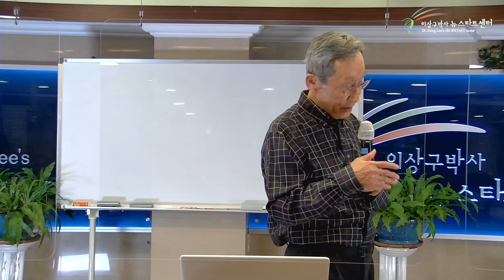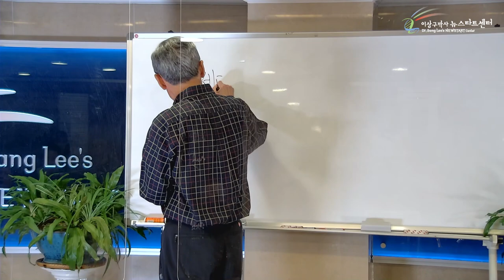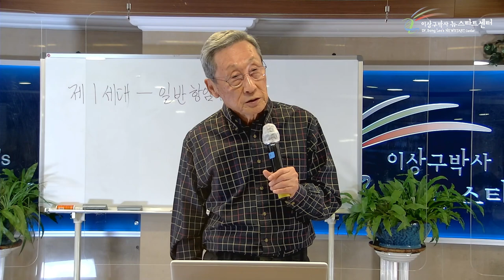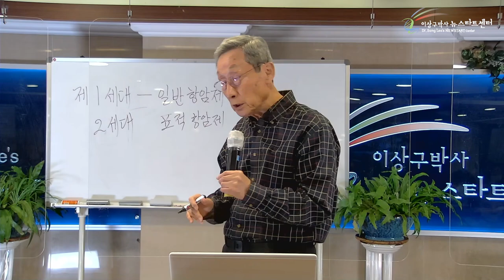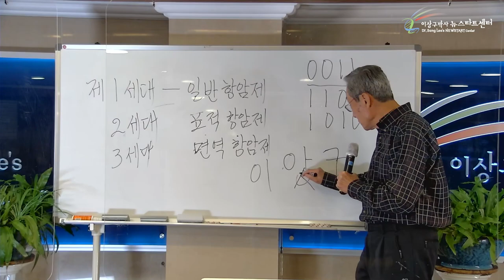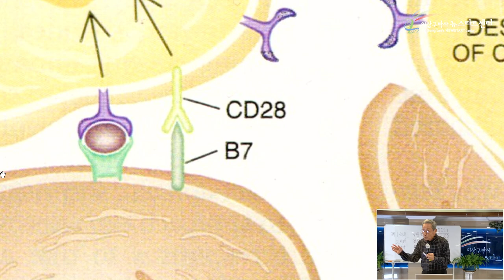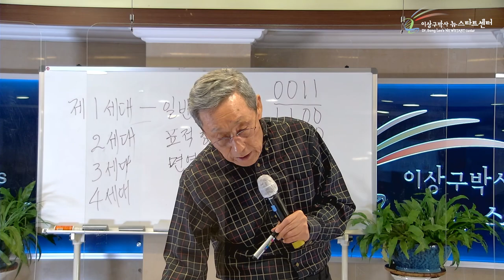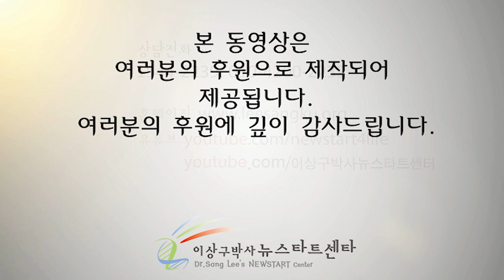[7강] 항암제의 발전과정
문의전화
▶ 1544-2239